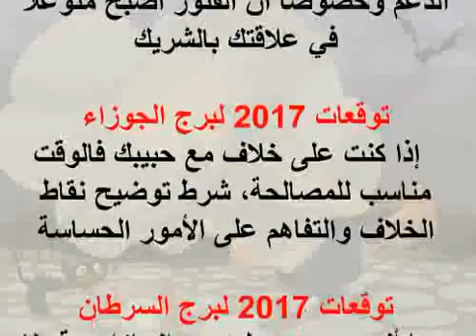14 2 2017